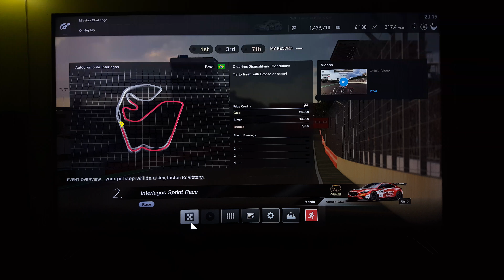Quick 3 Laps Gran Turismo Sport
It's getting difficult yall